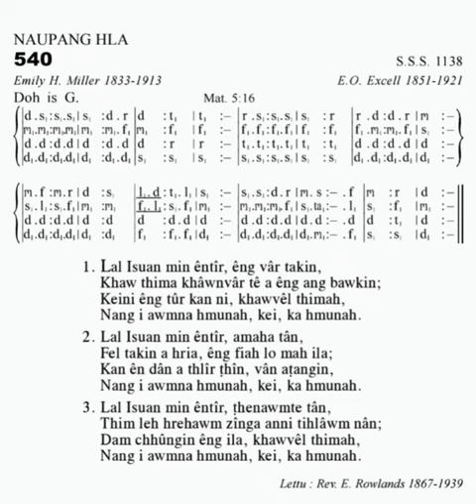KHB 540 LAL ISUAN MIN ENTIR